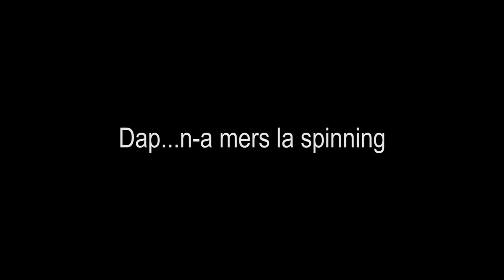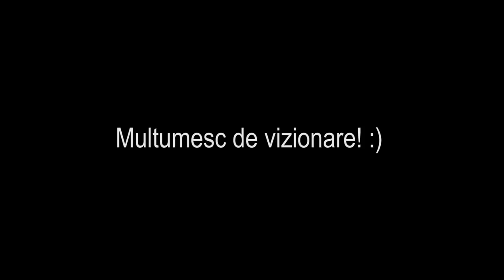Pescuit la clean 2019 Record Personal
Intr-o partida de 2 ore de pescuit la clean am inceput prin a nadi un loc, apoi in timp ce nada si-a facut efectul am pescuit putin la spinning, insa fara succes, asa ca m-am intors la locul nadit, cu pluta...dupa 15 minute a iesit la suprafata recordul meu personal la clean - primul clean pe 2019.

Imi pare rau pentru modul in care l-am manevrat - stiu ca nu i-a priit :) invatatura pentru data viitoare.

Cablu date/ incarcator